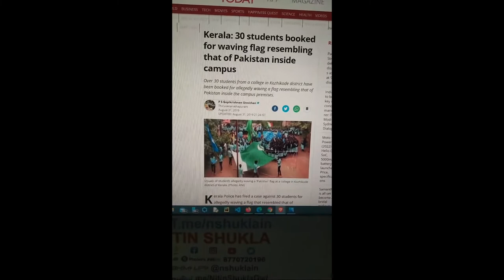20 Pakistani flag wave in Kerala college 30 students arrested, traitors 0.5 front war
20 Pakistani flag wave in Kerala college 30 students arrested, traitors 0.5 front war